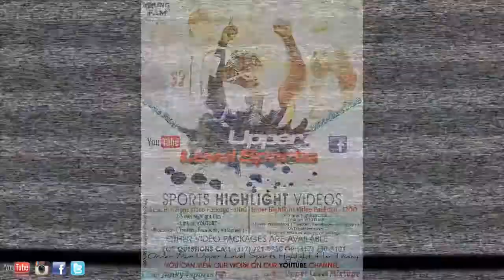Dre Hampton 6'0 PG/SG Upper Level Mixtape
Upper Level Sports Highlight Film